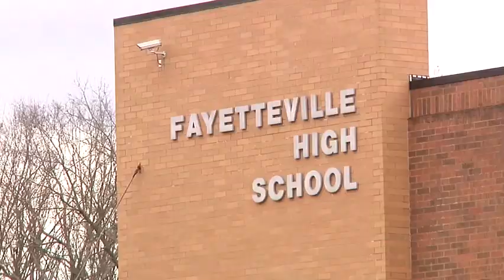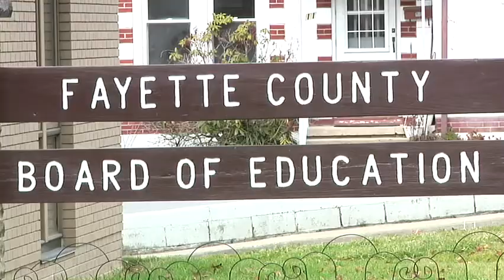Fayette County Schools Close Admist Teacher Walkout